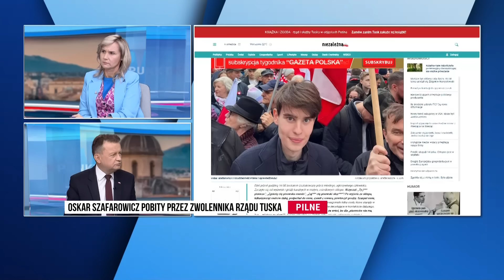Błaszczak: Tusk hoduje kolejnego Cybę | W Punkt 2/2